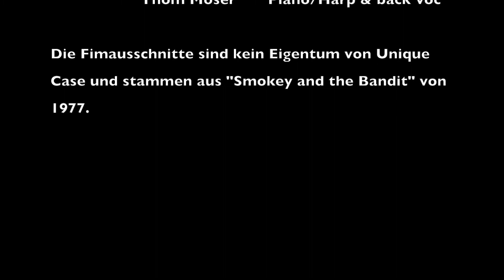East Bound and Down Unique Case 2021